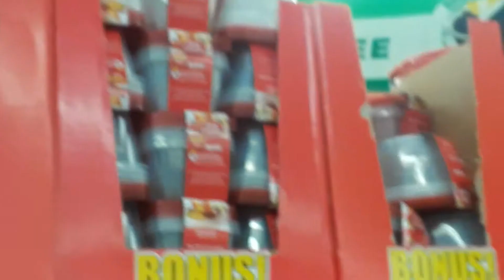Betty Crockers Container Store. (NOT CLICKBAIT)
Soooo I found a dollar twee and also found BETTY CROCKERS CONTAINERS. Rubbermaid too (this is war)